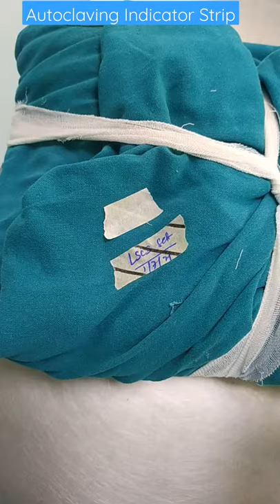Autoclaving Sterilization Indicator